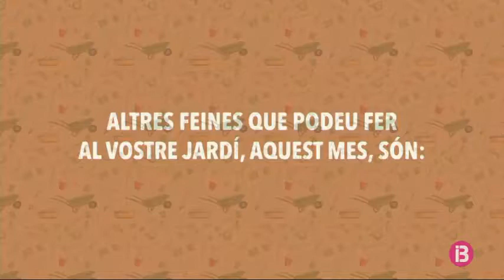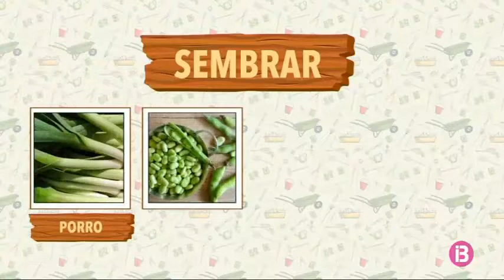Parenòstic de setembre per a l'hort